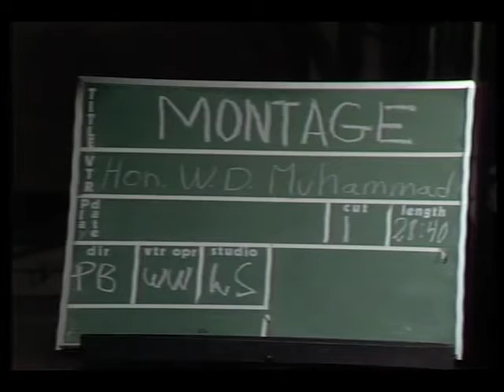Imam W. Deen Mohammed - 1978 Montage Interview